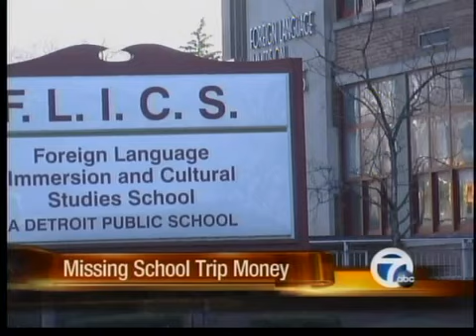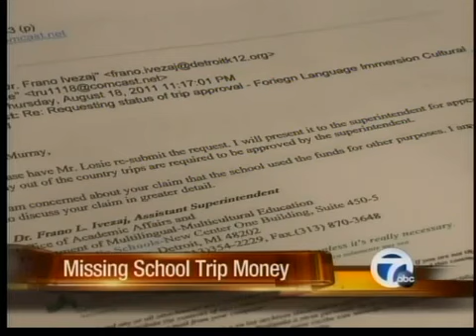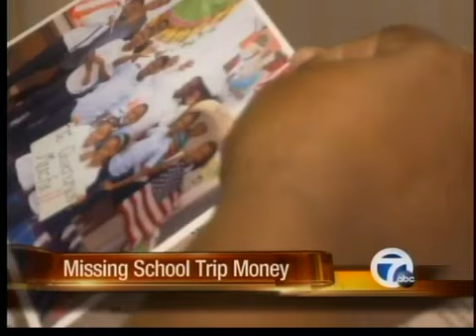Money stolen for class trip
Parents say the money raised for their students' class trip was taken.